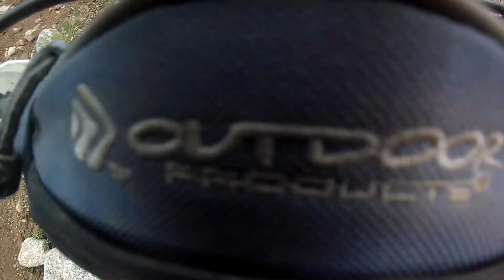8 27 15 12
sandersoffroad